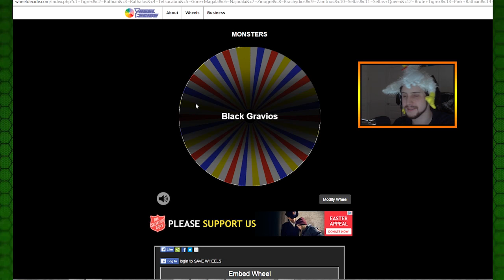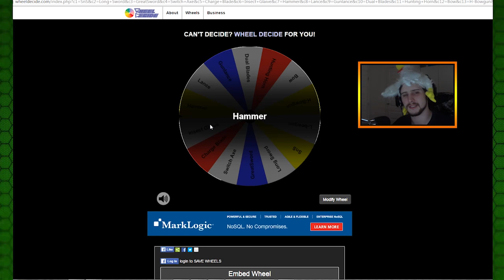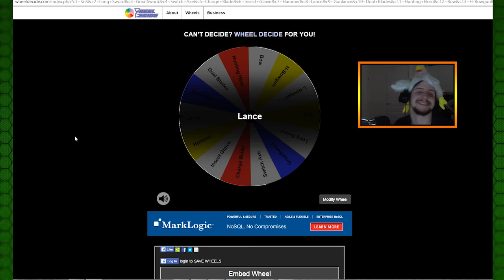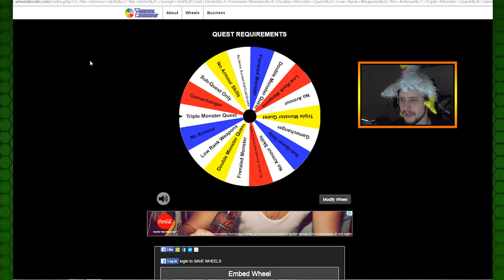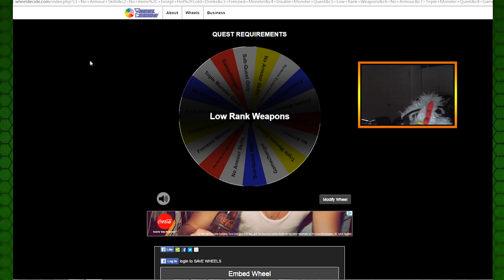Monster Hunter 4 Ultimate- ROULETTE WHEEL-Subscriber Special!